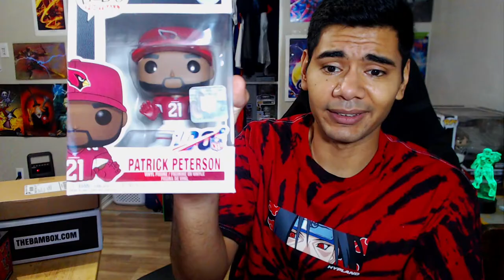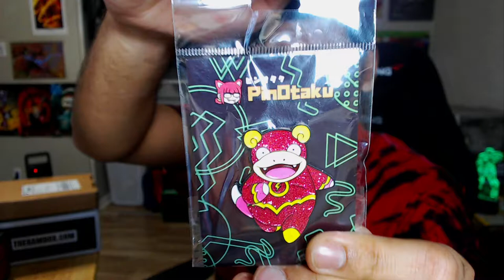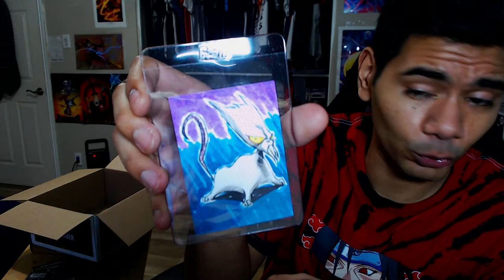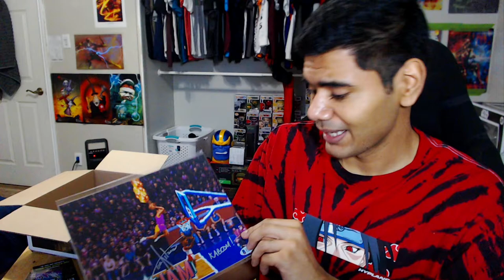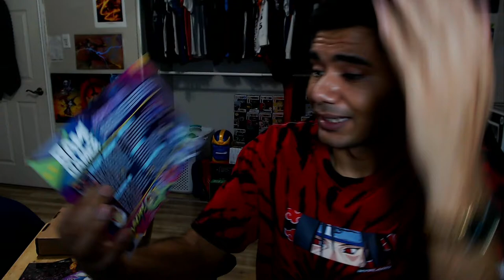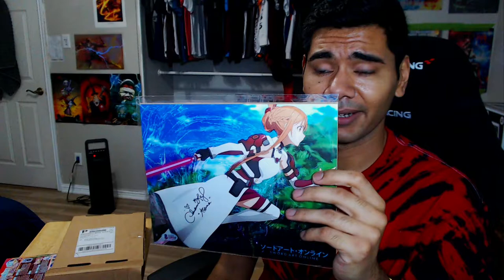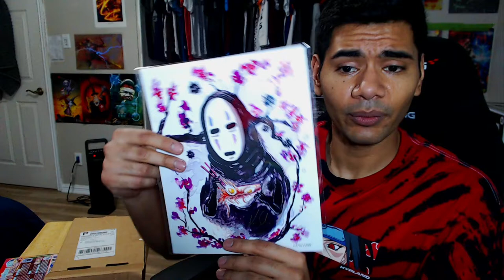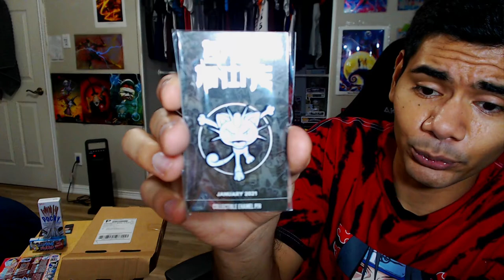The Bam Box/Toy Temple Mystery Box Unboxing!!!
Its great to finally be back guys! Blessed my surgery went well and I can keep making videos for you guys!! The Bam Boxes were incredible and the Toy temple box was cool!!! If your into epic collectibles then I recommend trying the Bam Box!